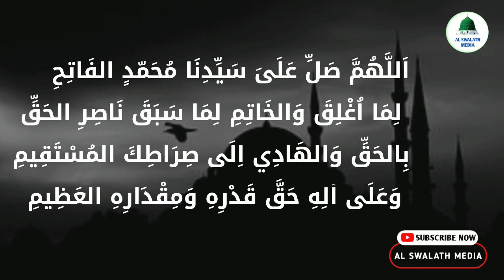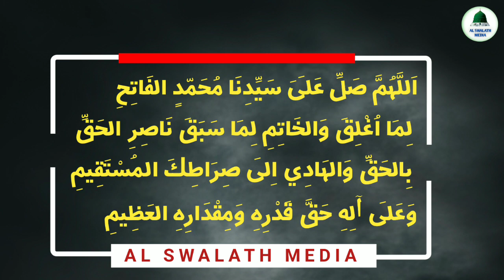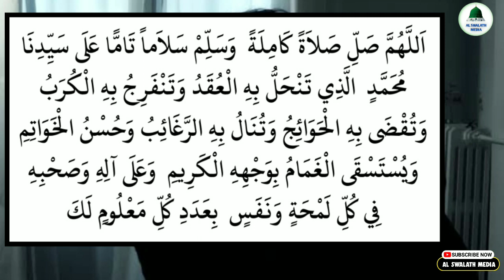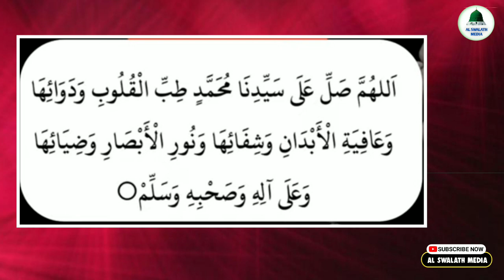ഒരുപാട് ഫലങ്ങൾ ഉള്ള അത്ഭുത സ്വലാത്തുകൾ | swalath fathih | thaj swalath | swalath fathimiyya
1)
2)
3)
4)
5)
6)
7)
8)
9)